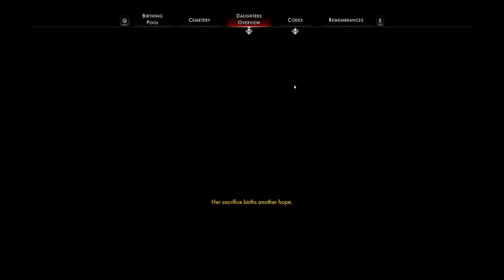Othercide - Making Preperations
After defeating the surgeon and getting back to the second era in this Recollection, we take off running again, getting as many of the Resurrection tokens as we can get our hands on -- as well as any other supplies. already have gotten some of our daughters to the point of not being able to heal without using those oh-so-valuable tokens, the clock is now ticking down to how fast we can get to Era five -- and the final boss.

Timeline
0:00 Video Start
0:48 Rescue Synapse
15:00 Ritual Synapse
20:33 Hunt Synapse
26:12 Penance Synapse
33:06 Rescue Synapse 2
39:29 Hunt Synapse 2
44:29 Hunt Synapse 3
Othercide is a Indie Horror-themed Turn-Based Tactics game with Roguelite, strategy, and a few other elements put into it. Developed by Lightbulb Crew, and published by Focus entertainment on July 28, 2020.

The Player controls a group of "Daughters" who fight against the nightmarish Suffering and "Others in another dimension known as the Dark Corner.
The game has Rogue-like elements, as while the game is difficult and unforgiving (Even making you sacrifice one daughter to heal another), it allows you to carry some progress between runs, or "Remembrances" bringing both items, and even resurrect past daughters.